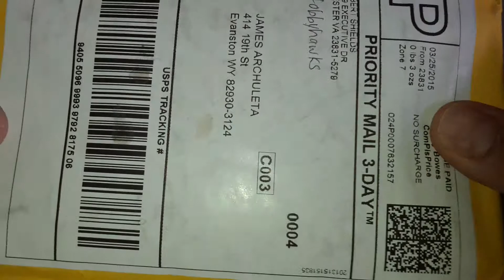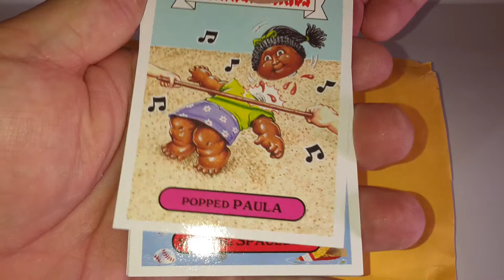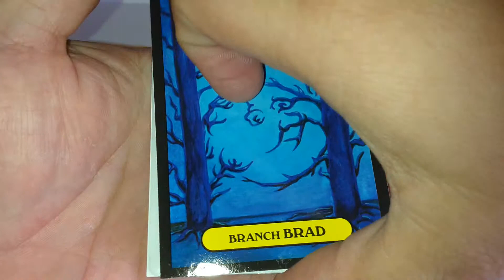2015 GPK series 1 Printing Plate Hot Pack !!!!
Printing Plate Hot Pack